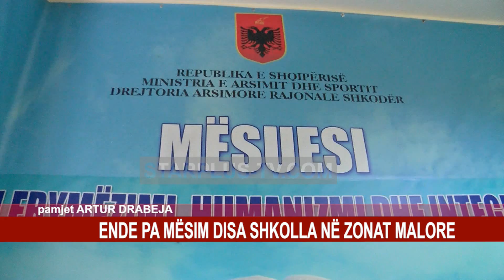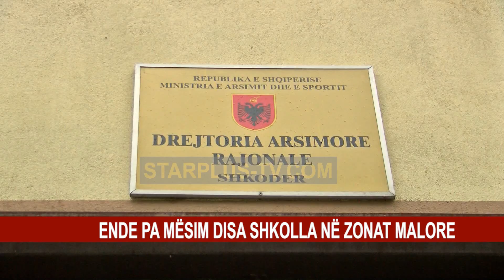ENDE PA MËSIM DISA SHKOLLA NË ZONAT MALORE